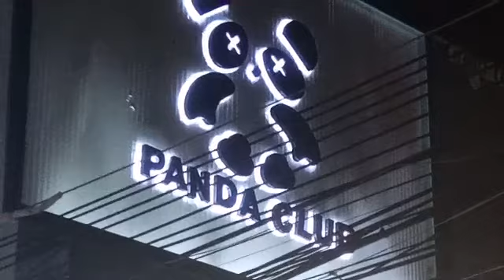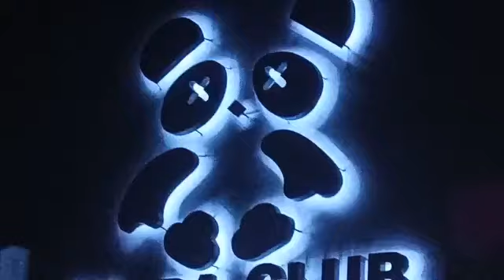PANDA CLUB PATTAYA CITY